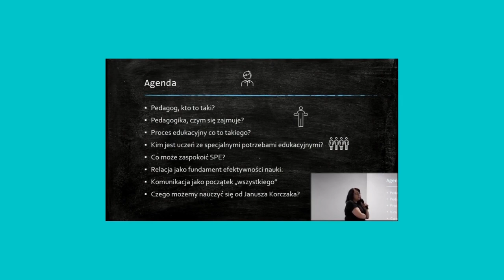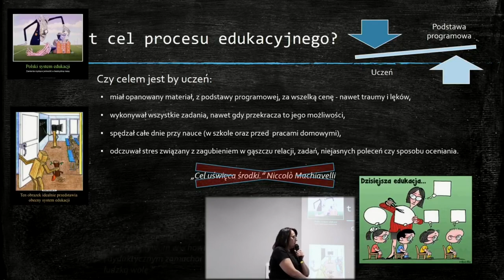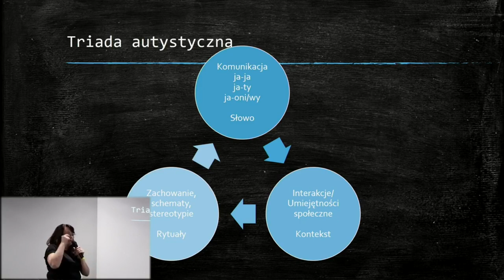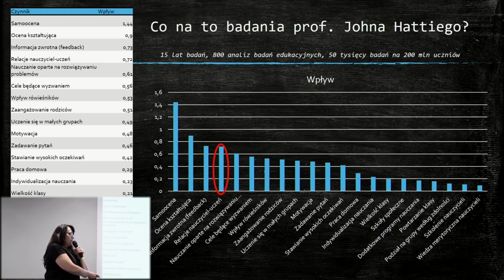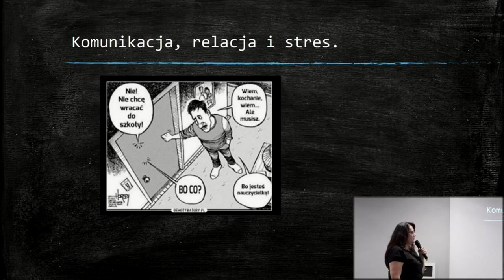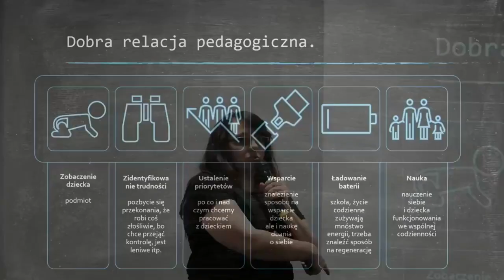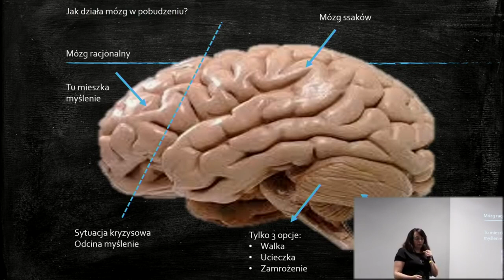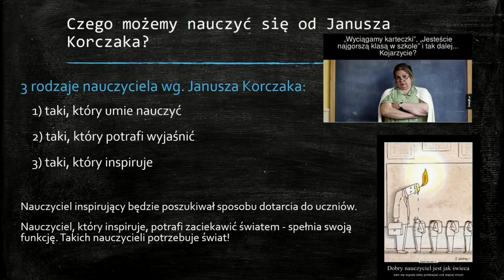"Znaczenie relacji nauczyciel - uczeń w pracy z dzieckiem z SPE" Dominika Działek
Na zasadzie wspierania się organizacji i za wspólnym porozumieniem, zamieszczamy na naszym kanale YT wystąpienia z Konferencji Stowarzyszenia Auxilium, 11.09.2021, "Dziecko w spektrum autyzmu w systemie edukacji".
Niech wiedza idzie w świat :)
Poniżej opis preleganta:

Z przyjemnością informujemy, że na naszą wrześniową konferencję przyjęła zaproszenie Dominika Działek🙂🖖

Dominika prywatnie jest mamą dwóch wspaniałych chłopców w wieku 9 i 14 lat z Zespołem Aspergera.

W poszukiwaniu rozwiązań oraz zrozumieniu źródła spotykanych trudności w funkcjonowaniu osób ze spektrum autyzmu zaczęła:
– eksplorować fascynujący świat psychologii,
– odkrywać, jak działa mózg, poznałam podejście Self Reg,
– komunikować się w oparciu na relacji poprzez NVC czyli porozumienie bez przemocy,
– komunikować się i wspierać naukę moich dzieci rysując, (z pomocą przyszła mi metoda myślenia wizualnego, czyli Sketchnoting),
– studiować pedagogikę na WSP im. Janusza Korczaka.

 W wirtualnym świecie Facebooka jest moderatorką dwóch grup:

ADHD, Zespół Aspergera - wymagające dzieci, poszukujący rodzice oraz Razem zrozumiemy AS'y.

Prowadzi również stronę Rysunkowa "Działka" Wiedzowa.

Dominika jest związana z Fundacja ALEKlasa - wspieramy edukację i rozwój dzieci z Zespołem Aspergera od początku jej istnienia, a nawet wcześniej🙂

Jak sama pisze: "...Misja fundacji jest dla mnie niezwykle ważna, ponieważ oprócz dzieci z trudnościami, opiekuje się ich rodzinami, wspieram organizację konferencji, prowadzę szkolenia oraz konsultacje rodzicielskie.."

Dominika dziękujemy za przyjęcie zaproszenia ❤🧡💛